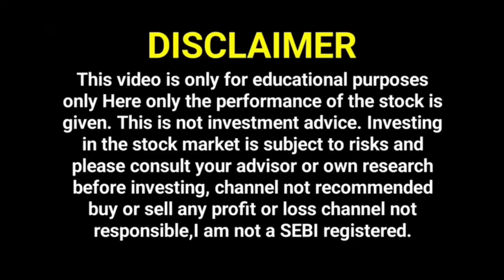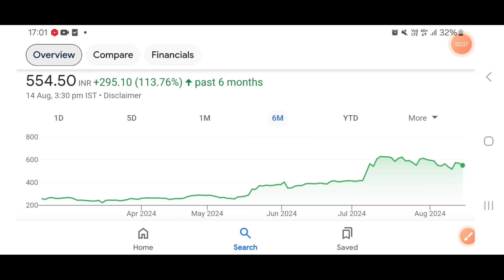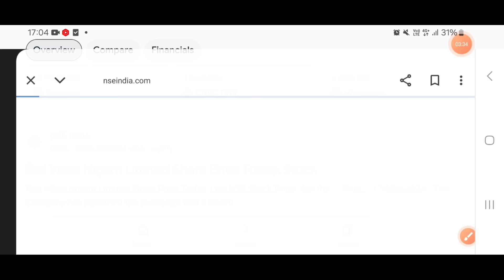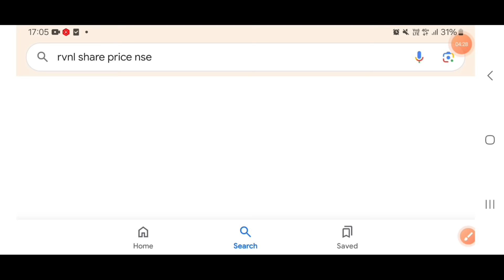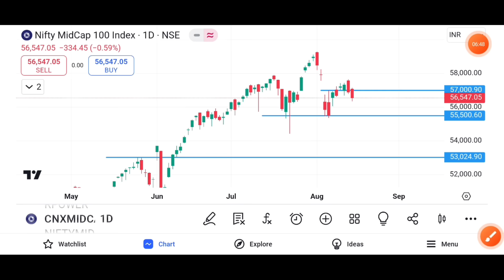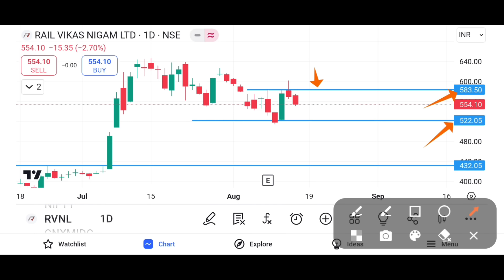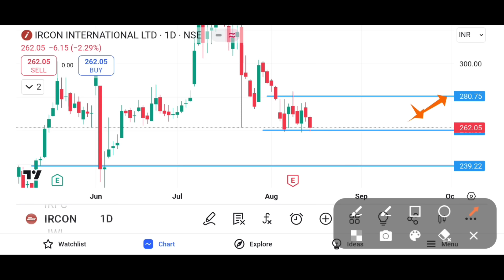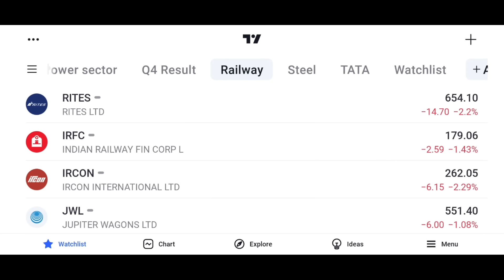Rvnl share news | Ircon share latest news ।Rvnl share latest news today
IRFC share news | IRFC share latest news ।Irfc share latest news today || IRFC share latest news

IRCON share news | IRCON share latest news ।IRCON share latest news today || IRCON share latest news

Rvnl share news | Rvnl share latest news ।Rvnl share latest news today || Rvnl share latest news